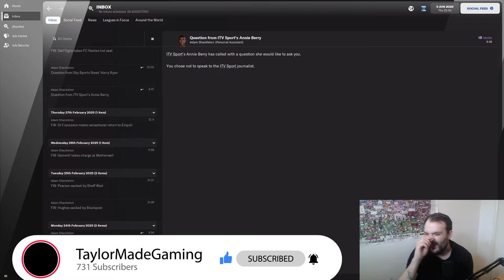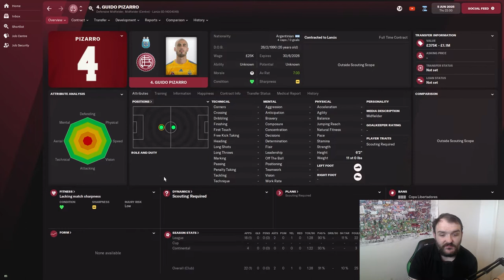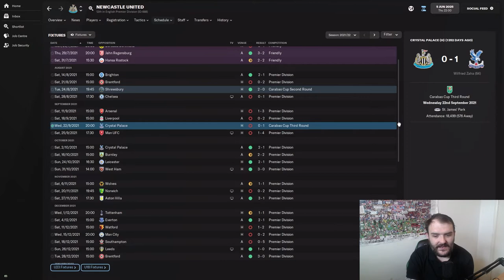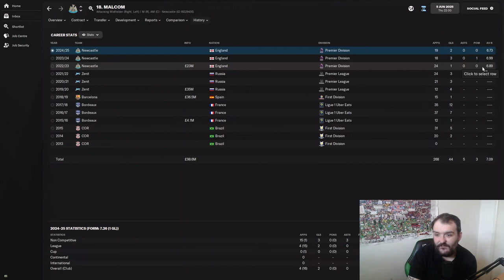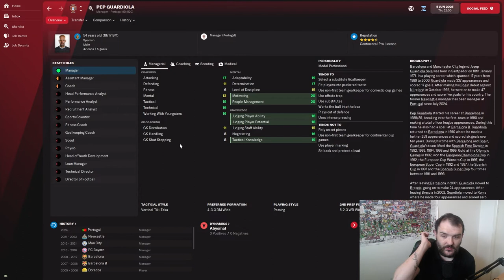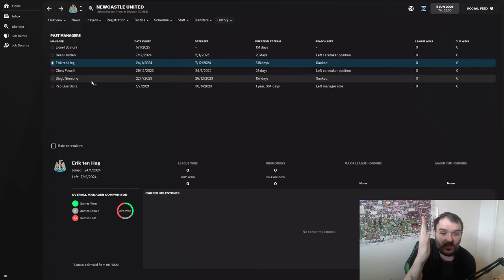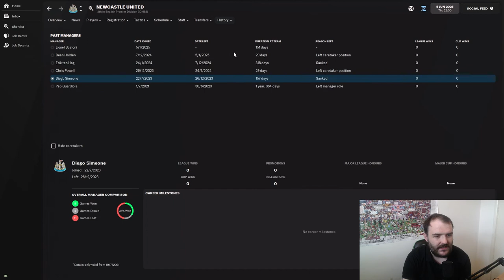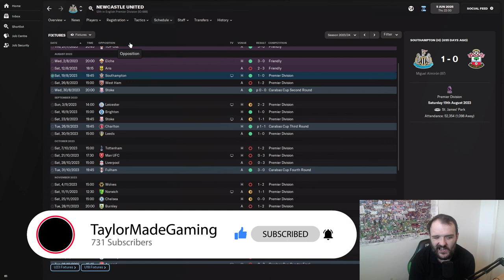What if Pep Guardiola took over as the Newcastle Manager? | FM22 Experiment | Football manager 2022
Hello People, welcome to this Football Manager 2022 Experiment video where Pep Guardiola has taken over as the new Newcastle Manager.
How will he get on with all Newcastle's billions? Can he win the league?